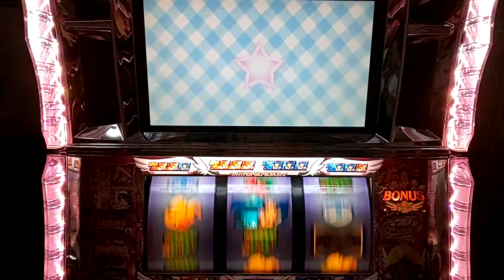【パチスロ】快盗天使ツインエンジェル3 チラシ演出プレミア！！